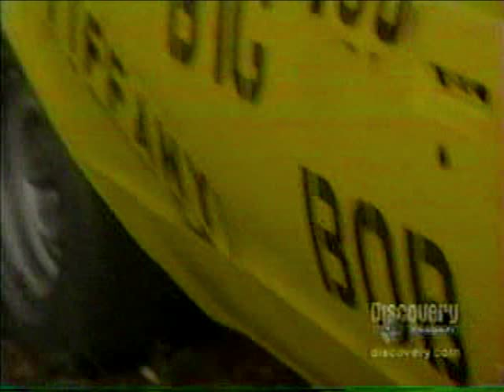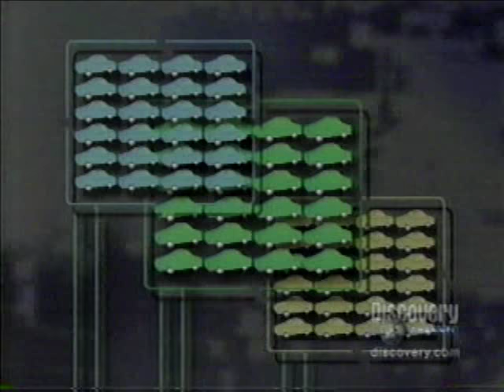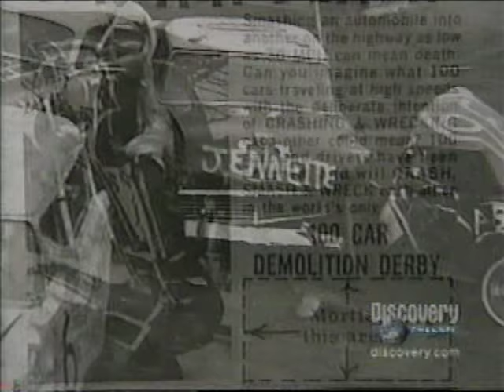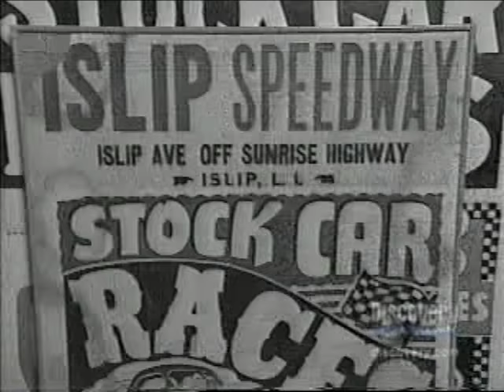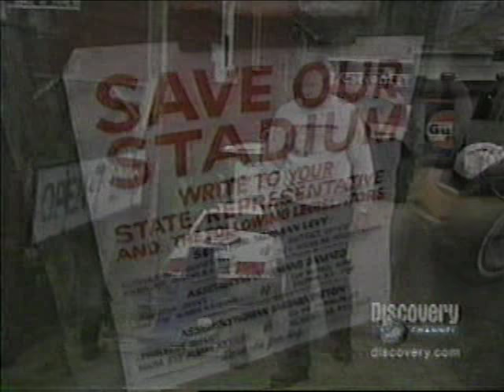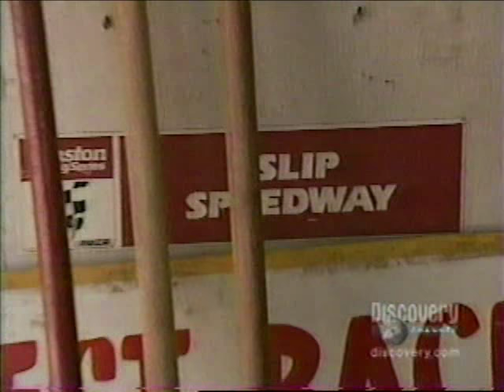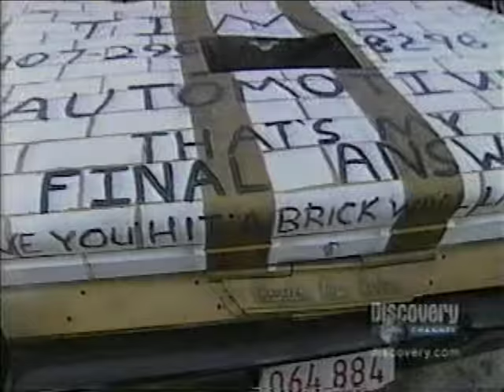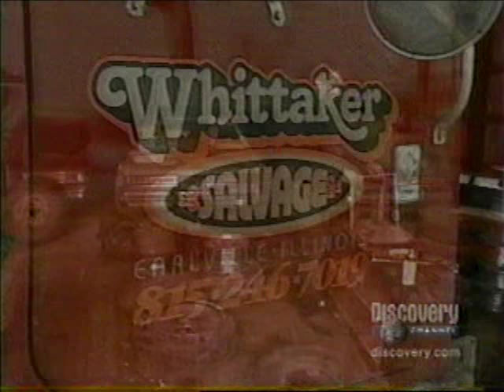whittaker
derby documentary off of tv!!!